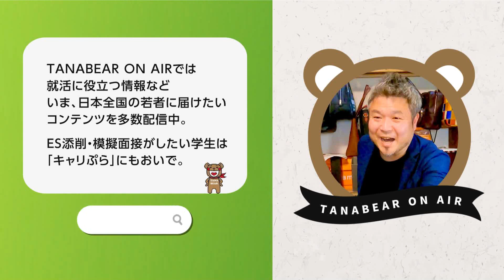精密機械メーカー/管理・コーポレート部門（人事・労務・広報）/5年目/女性に仕事インタビュー/代わりにOBOG訪問67-6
精密機械メーカー/管理・コーポレート部門（人事・労務・広報）の「REAL JOB TALK」part.6

■精密機械メーカー/管理・コーポレート部門（人事・労務・広報「REAL JOB TALK」